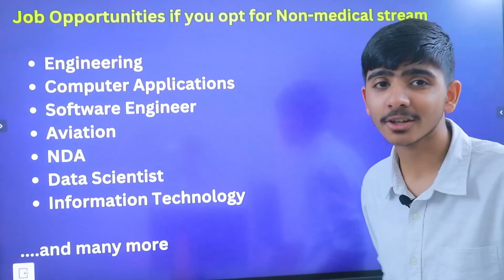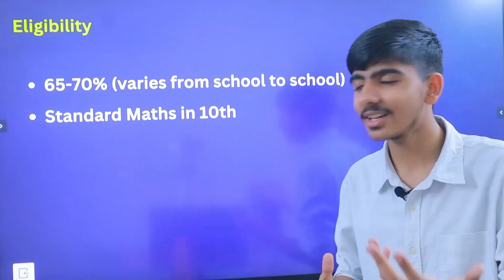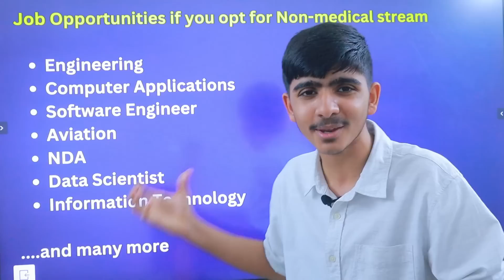Non-Medical Stream in Class 11th ? 🤔 Job Opportunities ? Eligibility Criteria ? Must Watch